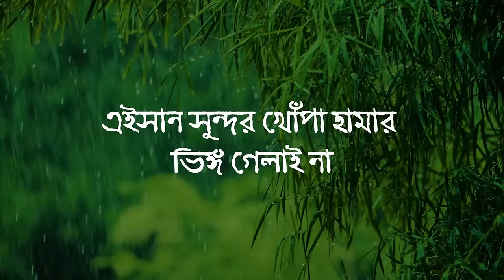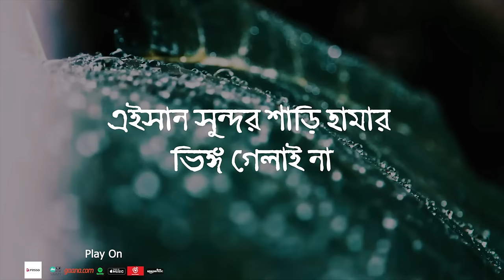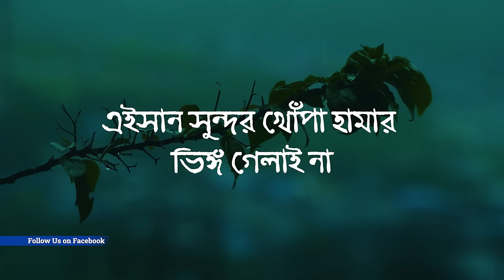Chhata Dharo Lyrics Video I Lopamudra Mitra I Sagarika Bengali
25years of SAGARIKA MUSIC !

Sagarika Bengali present to you Chhata Dharo Lyric Video.

ছাতা ধরো হে দেওরা
হেসান সুন্দর খোঁপা আমার ভিগ গিলাই না
হেসান সুন্দর শাড়ি আমার ভিগ গিলাই না
ছাতা ধরো দেওরা
রিমিঝিমি পানীয়া বরষ দিলাই না,

মাছা মধ্যে দেখলি মাগুর মাছা না,
এইরম বিনা পানিয়ে মাছো দৌড় খেলে না

গাছা মধ্যে দেখলি পিপইল গাছা লা,
এইরম বিনা বাতাসে পিপল পাত লড়ে না

ঘোড়া মধ্যে দেখলি টাঙ্গিল ঘোড়া লা,
এইরম বিনা চাবুকে ঘোড়া দৌড় মারে না

Chata Dhoro He Deora
Heshan sundor khopa amar bhig gilai na
Chata Dhoro Deora
Heshan shundor shari amar vig gilai na
Rimijhimi paaniya borosh dilai na
Macha-modhey dekholi magur-machana
Erom bina paaniye macho dor khele na
Gacha modhey dekholi pipoil gachana
Erom bina batache pipol paat lore na
Ghora modhey dekholi tangil-ghorana
Eromom bina chabuke ghora dour mare na
Chata Dhara He Deora
Hesan sundor shari amar bhig gilai na